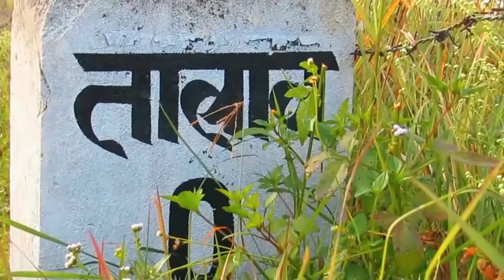Beautiful morning in Himachal, Himachali Village, Himachali Culture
Is video me main aapko dikhane ja raha hu apna gaon Talaoo. Yah distt. Mandi, Teh. Sarkaghat me hai. Is video me hum milenge Tara Flight Poem ki poet Ashok Sharma Ji se or unse janege kuch achhi baten jindagi k bare me.
Muje poori ummeed hai k aapko video jarur pasand aayegi.